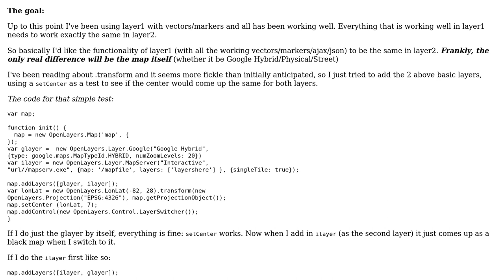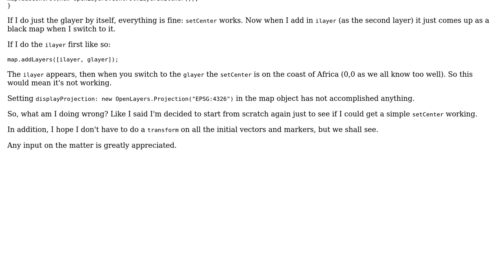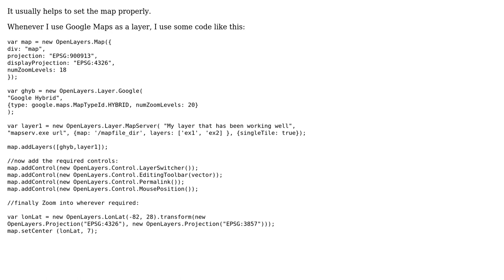GIS: OpenLayers using GoogleMaps layers: issues with setCenter and transform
With thanks & praise to God, and with thanks to the many people who have made this project possible! | Content (except music & images) licensed under CC BY-SA | Music | Images & others | With thanks to user Nubtacular user Devdatta Tengshe and the Stack Exchange Network Trademarks are property of their respective owners. You are responsible for your own actions.